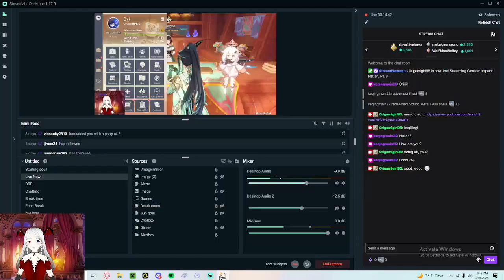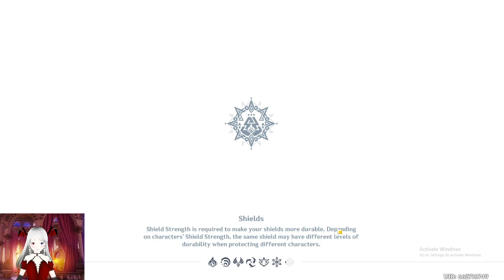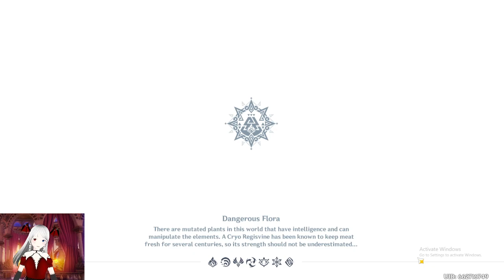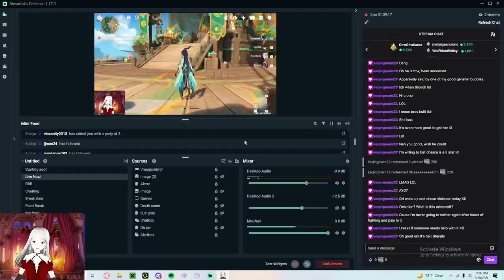Where is Kachina?-Genshin Impact, Natlan Pt. 3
The Ode of Resurrection didn't work?! Oh, no.